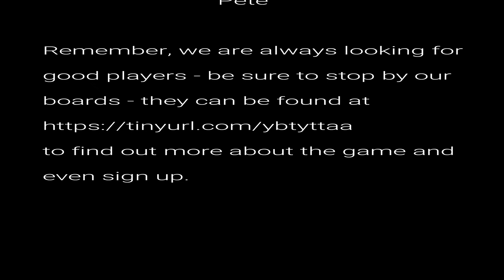Freddys Bad Day 1 of 6